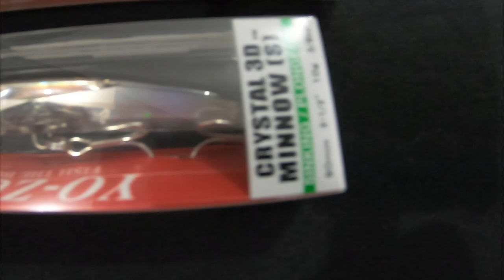TOP 5 LURES FOR INSHORE SALTWATER FISHING - How To Use Them To Catch More Fish!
TOP 5 LURES FOR INSHORE SALTWATER FISHING - Best Artificial Baits And How To Use Them To Catch More Fish!

In this video, I showcase my five favourite lures for inshore fishing, especially in Trinidad & Tobago (Although these lures can be used worldwide).

In addition to showing you the top 5, I give you a breakdown on how to use each one, different retrieval techniques that should help you catch more fish!

SPINNER BAIT

Yozuri Crystal Minnow

Micro Tube Lure

DOA Cals
JIG HEAD

Yozuri Twitch Bait

Hope you guys enjoyed watching! Please share with anyone you think might enjoy! Fish On!